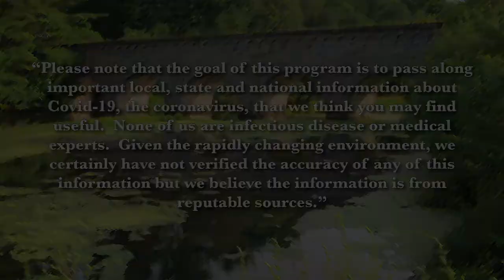Frank and Mary in Northborough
Today's guests are Kristin Black, the new Board of Health Agent, and Becca Meekens, the new Assistant Town Administrator, for the Town of Northborough. Take a listen as they discuss their roles and how they are dealing COVID-19 issues.